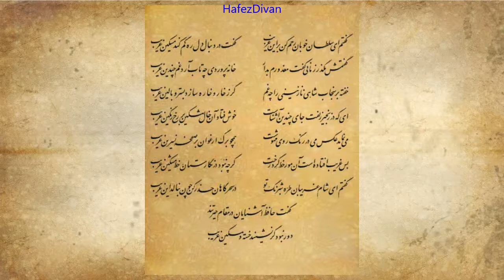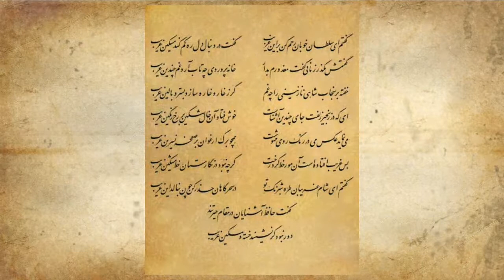خفته برسنجاب - گفتم اي سلطان خوبان رحم كن براين غزيب - غزل 14 - همراه با نتیجه تفال و تفسیرغزل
خفته برسنجاب - گفتم اي سلطان خوبان رحم كن براين غزيب - غزل 14